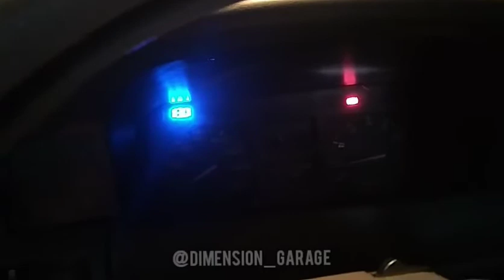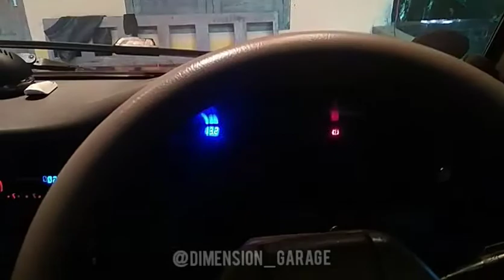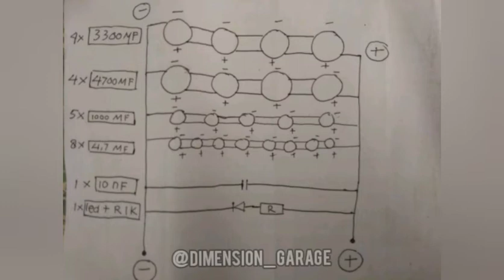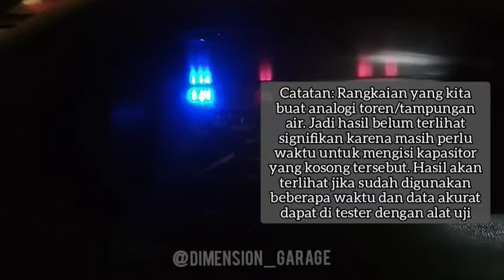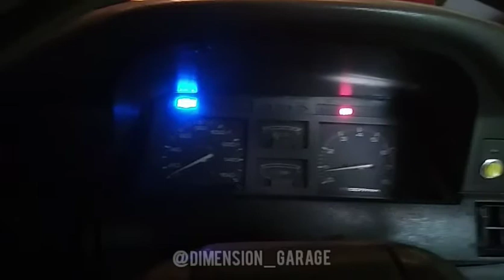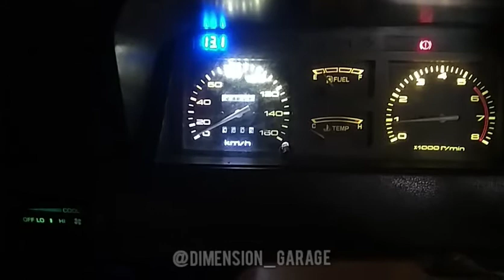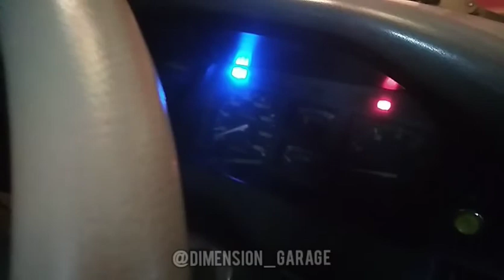CARA MEMBUAT ARUS AKI MOBIL STABIL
Alat & bahan:
1. Solder
2. Tenol
3. Alat potong/gunting/cutter/pemotong kuku
4. Elco 4700 mf/16/25/50 v (4buah)
5. Elco 3300 mf/16/25/50 v (4buah)
6. Elco 1000 mf/16/25/50 v (5buah)
7. Elco 4,7 mf/16/25/50 v (8buah)
8. Millar 10 nano farrad (1buah)
9. Led (1 buah)
10. Resistor 1000 ohm (1buah)
11. Pcb universal
12. Kabel

*Skema ada di video
**Biaya belanja Rp. 84.000 merk komponen biasa. Kalau bagus bisa ratusan ribu lebih